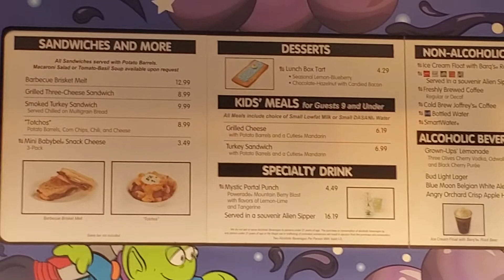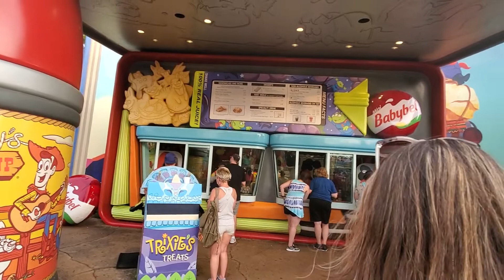Walt Disney Hollywood Studios Woody's Lunch Box!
We try the BBQ Brisket Sandwich and Tater Tots!  Avery Gives his review!

or just search Dave Lanciani.